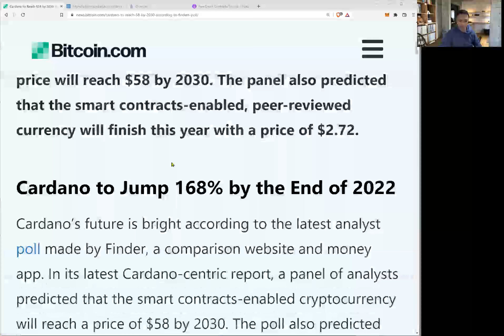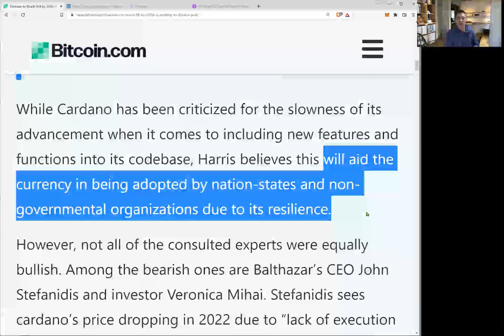Cardano (ADA) Its Potential | xWIN Crypto TV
Cardano (ADA) Its Potential

Development is slower than other token projects, but the one thing is on robustness.
It takes time to make the real thing.

xWIN is a management platform that makes it easy to invest in crypto assets.
Designed and developed by a former BlackRock fund manager, it makes it easy to invest in a diversified portfolio of crypto assets.
Yield farming with pancakeswap is also made easy with just BNB instead of manually creating LP tokens.

The xWIN Group is working on various projects to expand the XWIN economic sphere around the world, aiming to integrate crypto assets with the real world, and we will report our activities on our youtube channel.

Contract address of xWIN token
0xd88ca08d8eec1e9e09562213ae83a7853ebb5d28

Articles from xWIN users
What kind of company is xWIN Finance? How to buy $XWIN explained.

[xWIN] Leave it to the professionals to manage your virtual currency? I'll explain how to further increase your XWIN!

How to buy xWIN with P2pB2b for less than the price of BTC.

[DeFi] How to use xWIN, a crypto asset management platform

Interview with Fumihiro Arasawa, Co-Founder of xWIN (Part 1) - How did we start the BSC-based DeFi service?